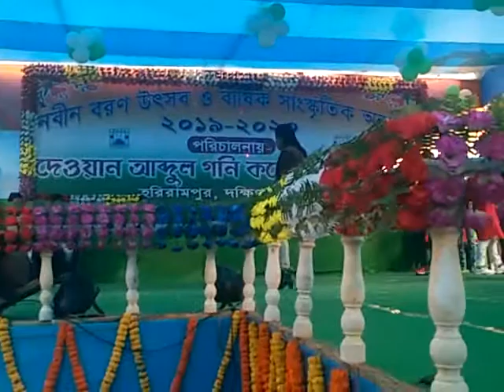Hariram pur DAG College FS Dancer